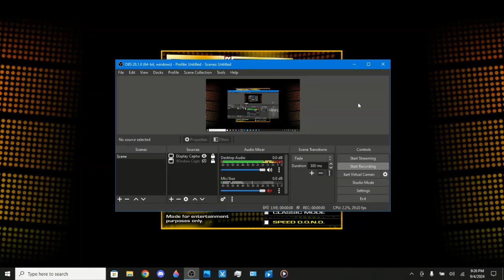BigJon's Deal Or No Deal: Jackpot Challenge (Season 10; Game #9)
Here's game 9 of season 10 of my BigJon's DOND Jackpot Challenge where the jackpot has now increased to the amount of $50 Million.